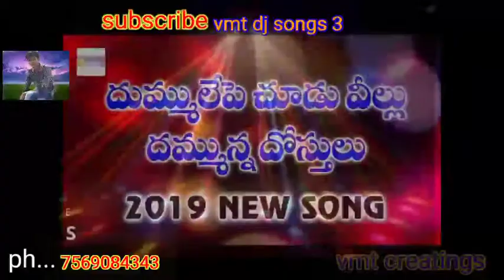Dummu lepe chudu Villu dammunna dosthulu dj song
kinemaster editor Manjunath